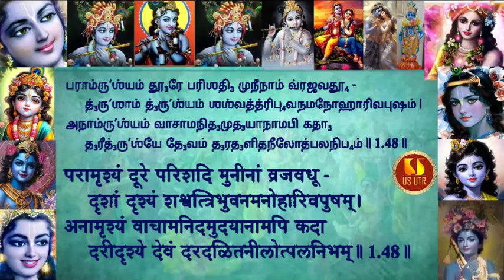SPIRITUAL | SRI KRISHNAKARNAMRUTHAM | SLOKAM 1-47-48 | VANGIPURAM U VE SRI MADHAVAKKANNAN SWAMI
SPIRITUAL | SRI KRISHNAKARNAMRUTHAM | SLOKAM 1-47-48 | THAIYAR AACHI VANGIPURAM U VE SRI MADHAVAKKANNAN SWAMI